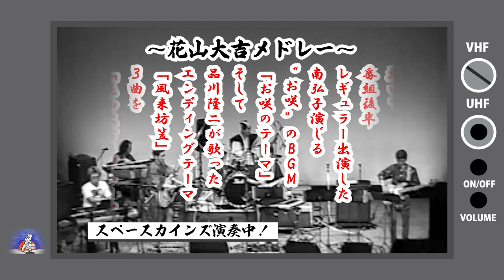「素浪人 花山大吉メドレー(浪人まかり通る∼お咲のテーマ～風来坊笠)」ライブ演奏/近衛十四郎＆品川隆二の大ヒット時代劇『素浪人 花山大吉』より【SKCNo.466/時代劇音楽】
近衛十四郎主演
“焼津の半次”品川隆二との名コンビで大ヒットした
東映時代劇『素浪人 花山大吉』(1969~1970)より
主題歌
0:01「浪人まかり通る」
作詞：結束信二　作曲：阿部皓哉　原曲唄：北島三郎
BGM
3:31「お咲のテーマ」
作曲：阿部皓哉
エンディングテーマ
4:38「風来坊笠」
作詞：佐々木康　作曲：阿部皓哉　原曲唄：品川隆二
３曲を
「花山大吉メドレー」
と題し、お送り致します。
※録音、録画状態が悪いため、お聴き苦しい箇所、お見苦しい箇所がございますが
何卒ご了承下さい。

昭和の懐かしいテレビアニメ、特撮、変身ヒーロー、時代劇、サスペンス、ホームドラマ、バラエティ等々、さまざまなジャンルのテレビ番組の主題歌、挿入歌、ＢＧＭといった映像音楽を数多く演奏してきた

『スペースカインズライヴ６　～ちゃんばら・チョンマゲ歌合戦～』
２００４年７月３１日(土)  江東区深川江戸資料館 小劇場

スペース　１． 三匹が斬る！テーマ 『三匹が斬る！』1987
スペース　２． 船出の歌 『天下御免』1971
スペース　３． 信兵衛長屋  『ぶらり信兵衛・道場やぶり』1973
スペース　４． 負犬の唄（ブルース）
　　　　　　　『必殺からくり人』『必殺からくり人 血風編 1976
スペース　５． 哀愁『必殺仕置屋稼業』1975
スペース　６． 流星『新・必殺仕舞人』1982
スペース　７． 白影テーマ『仮面の忍者 赤影』1967
スペース　８． 青影テーマ『仮面の忍者 赤影』1967
スペース　９． 志乃の数え唄  『風雲ライオン丸』1972
スペース１０． 暴れん坊将軍 大殺陣IIII-４３
　　　　　　　『吉宗評判記 暴れん坊将軍』1978
スペース１１． 弥七の大殺陣『水戸黄門 1969
スペース１２． 水戸黄門 大殺陣『水戸黄門』1969
スペース１３． ねがい 『江戸を斬るⅢ』1977
スペース１４． 江戸の花『伝七捕物帳』1973
スペース１５． 銭形平次『銭形平次』 1966
スペース１６． 月影兵庫オープニング『素浪人月影兵庫』1965
スペース１７． 浪人ひとり旅『素浪人月影兵庫』1965
スペース１８． 浪人まかり通る『素浪人花山大吉』1969
スペース１９． 風来坊笠『素浪人花山大吉』1969
スペース２０． お咲のテーマ 『素浪人花山大吉』1969
スペース２１． ひとり旅『素浪人天下太平』1973
スペース２２． はみだし野郎の唄  『いただき勘兵衛旅を行く』 1973
スペース２３． 破れ奉行  『破れ奉行』1977
スペース２４． 騎馬奉行  『騎馬奉行』1979
スペース２５． 孤独に追われて 『唖侍 鬼一法眼』 1973
スペース２６． 少年～鶴吉のバラード 『ふりむくな鶴吉』1974
スペース２７． Ｇの祈り『服部半蔵・影の軍団』1980
スペース２８． 誠之介武芸帳 『妖術武芸帳』 1969
スペース２９． だれかが風の中で『木枯し紋次郎』1972
スペース３０． 江戸の黒豹『新五捕物帳』1977
スペース３１． 急げ風のように『浮世絵 女ねずみ小僧』1971
スペース３２． この愛に生きて～嵐を呼ぶ稲妻 『斬り抜ける』1974
 －アンコール－
アンコール１． 大江戸捜査網・テーマ『大江戸捜査網』1970
アンコール２． 新仕事人・出陣のテーマ 『新・必殺仕事人』1981
アンコール３． あかね雲  『新・必殺仕置人』1977
アンコール４． あゝ人生に涙あり～あゝ人生に涙あり予告編Ｖｅｒ『水戸黄門』1969

出演
ザ☆カインズ
(貴日ワタリ 常見弘士 和賀英樹 矢ヶ崎哲宏 河野一郎 北原幸彦)
(平山佳代子 背尾ひとみ)